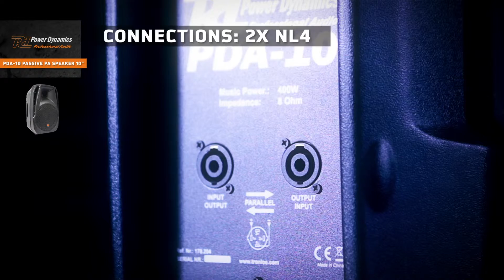Power Dynamics PDA-10 Passive PA Speaker 10" / 750W 178.204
Power Dynamics PDA-10 Passive PA Speaker 10" / 750W

This 2-way 750W passive loudspeaker has been designed with versatility and longevity in mind. The speaker has an accurate and transparent sound, with almost no energy wasted. It has been engineered to provide maximum acoustic performance and has a wide frequency response. The 10" low/mid woofer delivers a smooth, low-frequency performance with a mightily reliability. Comes with ABS scratch resistant housing, integrated fly points for rigging, a sophisticated crossover network, high power compression driver with wide dispersion horn, extended frequency response etc. Recommended for Bars, Restaurants, Live music, Clubs, Conference rooms, Small halls etc.

10" (250mm) High efficient low-mid woofer
High power dynamic horn driver
Wide dispersion horn design
2-Way passive crossover
ABS scratch resistant housing
Stand mounting with 35mm pole socket
Metal grill cover
NL4 in and output speaker connector
Compact speaker system for easy transport